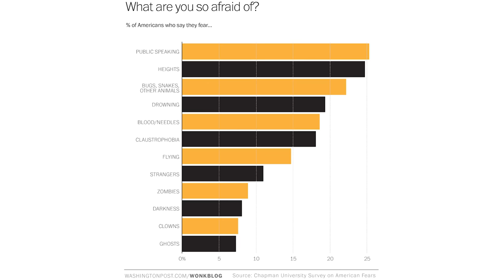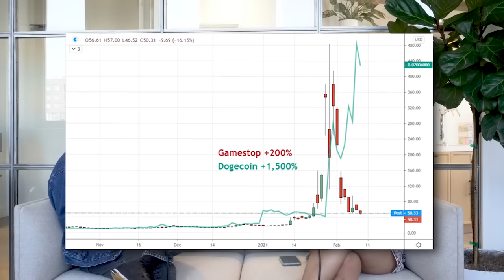I Quit Wall Street to Make $3 Million On TikTok: Your Rich BFF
Vivian Tu became a millionaire at age 27. She quit her Wall Street and left a $600k/ yr Buzzfeed job to make TikToks sharing financial advice - and blew up.

Today she shares her secrets- why you need a mentor, what being in finance is *really* like for a woman, and how to turn your biggest fears into your biggest motivators. Join Your Rich BFF and host erictway on The Karat Podcast -

Follow Your Rich BFF at

00:00 - Intro
00:55 - How to be a millionaire by 27
02:05 - UChicago student to Wall Street employee
08:22 - My old boss HATED that I was “girly”
15:25 - Why Asians care about education
17:00 - UChicago: Work HARD, Play HARDER
23:16 - How to balance a six figure job with making TikToks
28:12 - You can't deport me - why I'm entitled
32:49 - f*ck it I'm quitting my job and going full time as a creator
36:14 - My fiancé has been my biggest supporter
40:46 - How to thrive: CUT OFF THE HATERS
48:39 - I met my fiancé at a dive bar aka IRL Hinge
51:41 - Roaches made me move in with my fiancé